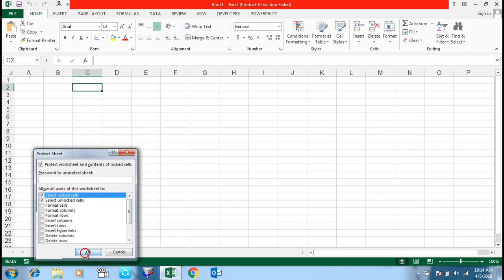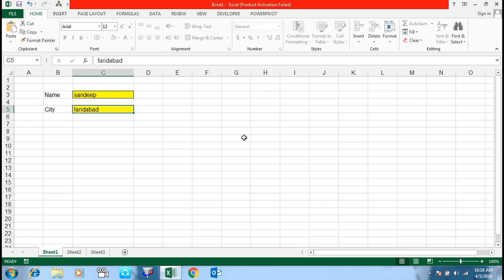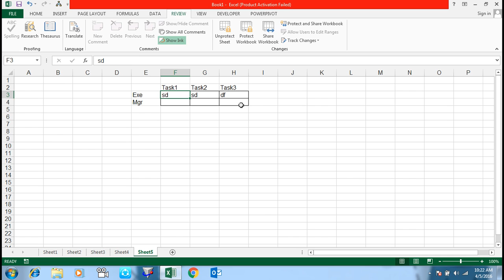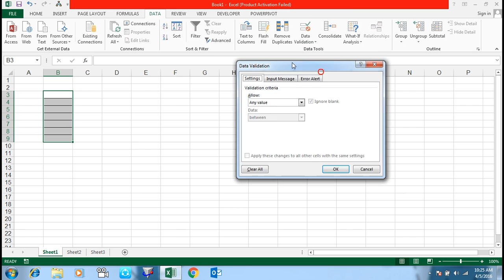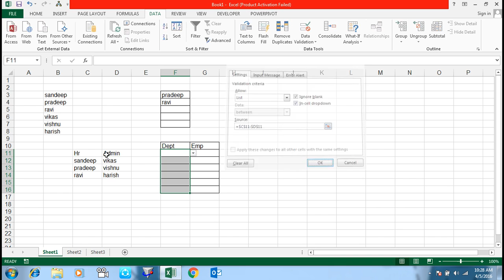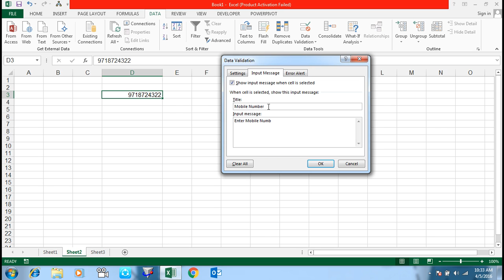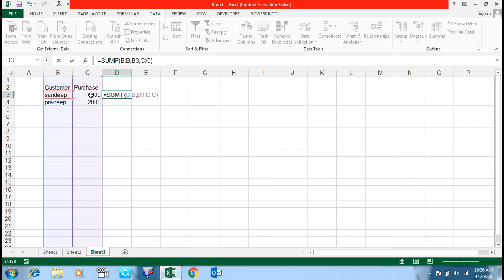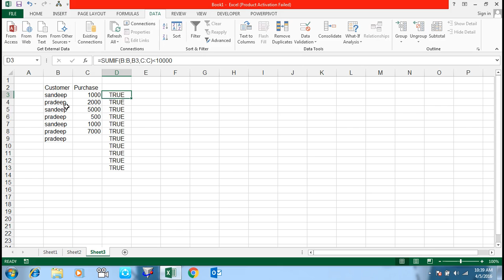Microsoft Excel Training